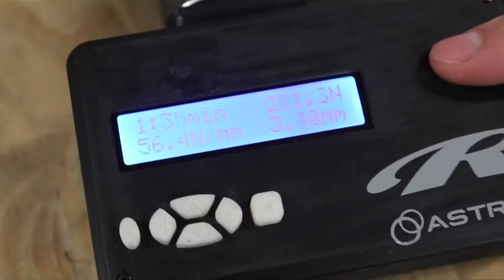Lateral Stiffness Tester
When we’re developing a wheel, we perform numerous tests to get information about different aspects of the wheel – and lateral stiffness is one of them. Lateral stiffness comes into play because it effects how a wheel rides. Having good lateral stiffness can mean the difference between whether a wheel feels snappy or a wheel feels spongy. It is not the whole story, but it is an important piece of it.

Our stiffness tester allows us to measure a wheel’s stiffness in a continuous way, so we can see how the wheel behaves under a lateral load as the geometry of the wheel changes with deflection. With this test fixture, we can slowly apply lateral force to a rim and measure how much load it takes to deflect the wheels over lateral distance.

The stiffness test begins by measuring the initial location of the rim on the fixture then applying a small preload to eliminate any slack in the system. We gradually apply a lateral force working up to our maximum load. Once reached, we hold that load on the rim for 60 seconds. The load is then released and the rim’s location is measured again, comparing it to the initial measurement. We also check trueness. We also use the same fixture for lateral strength testing. This is an overload test where we measure how much lateral force a wheel can absorb. In getting these precise measurements, we can see how each change in specification changes a wheel’s stiffness and it is with this is the iterative process that we use to really dial in the ride feel and quality of a wheel.